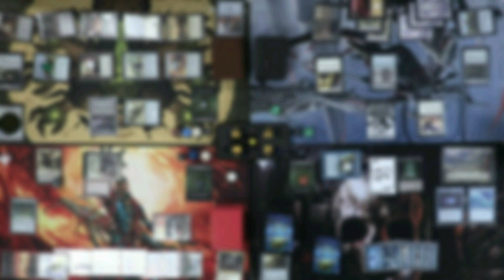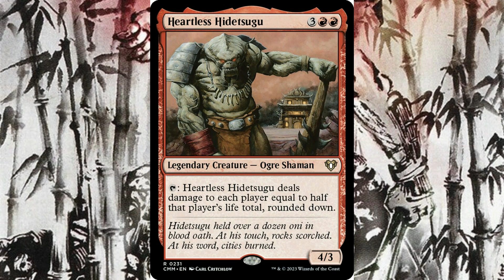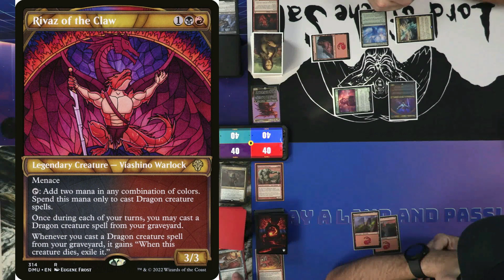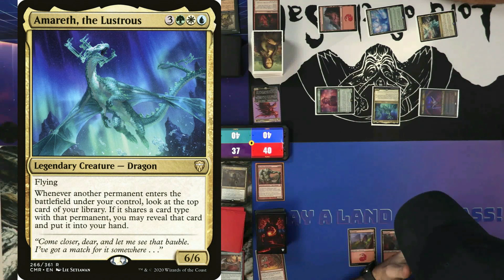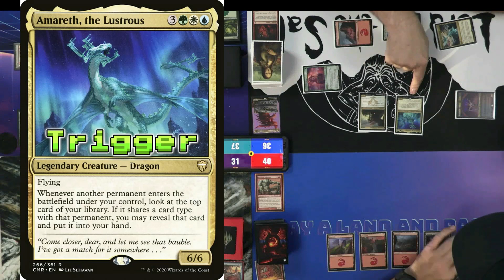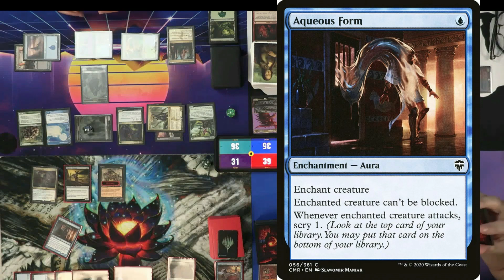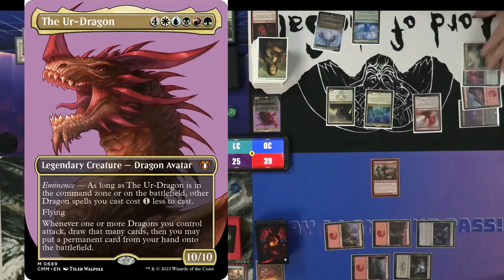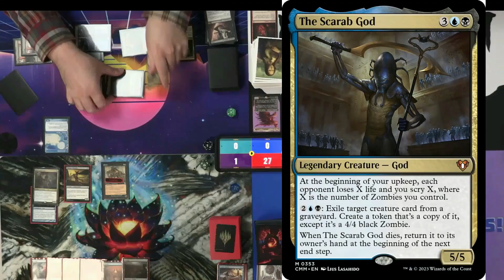Commander Masters Homebrew edition EP: 18 Scarab God v Sidisi v Ur- Dragon v Hidetsugu [EDHgameplay]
Time to dust off some classic Commanders that got a reprint in the new set.
Witness the zombie army of the Scarab Gob battle Sidisi's brood. As The Ur- Dragons forces take flight against The Heartless Hidetsuge.